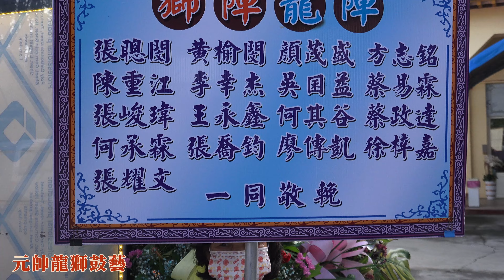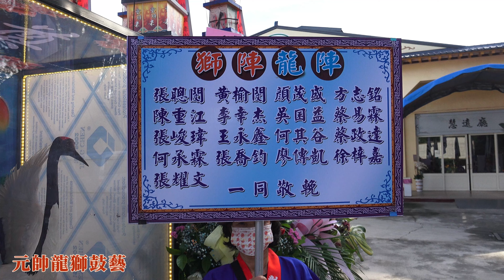蔡老先生104歲功德圓滿 元帥活動企劃社 彰化田中元帥堂 元帥龍獅鼓藝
雲林在地婚禮攝影師
婚禮紀錄 結婚錄影 平面攝影
活動錄影 廟會拍攝 空拍攝影
告別式錄影
上網搜尋 雲林阿輝
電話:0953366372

官方 Line: @bla4028p
點網址加入